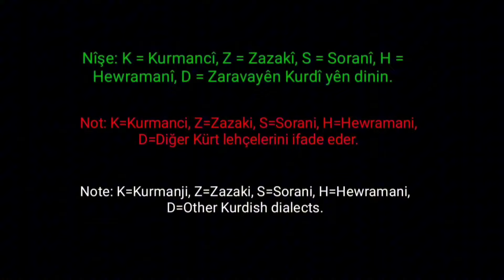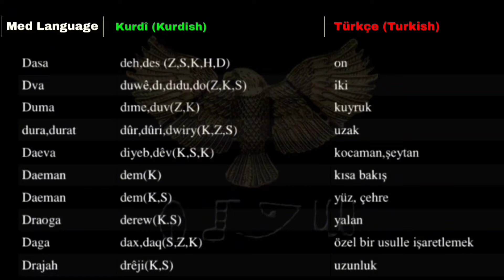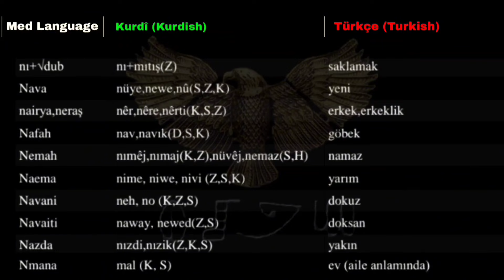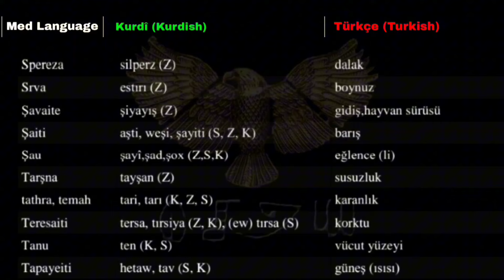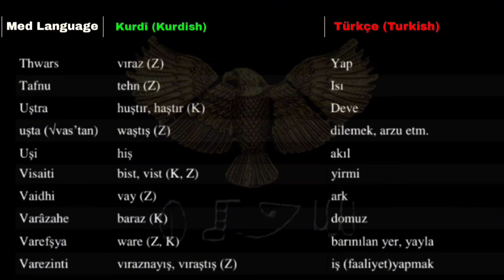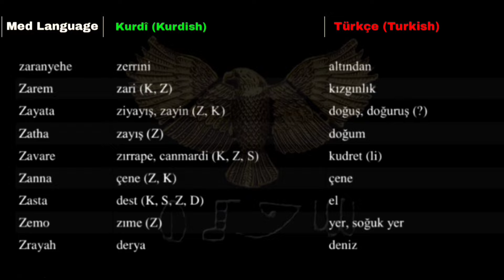3000 Yıllık MED Dili Ve 400 Değişmeyen KÜRTÇE Kelime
Medler ve Kürtler arasındaki bağı ilk gösteren tarihi belge, Kâr-nâme'de yer almaktadır, I. Erdeşîr'i Papakan’ın Kürtlere karşı verdiği savaşta, Part Kralı için Kürt Med kralı diye bahsetmektedir. Yine Ermeni tarihçisi Korykoslu Hetum/Hayton’un 1307 tarihinde Fransızca ve Latince yazdığı “Flos Historiarum Terre Orientis /Doğu Tarihinin Çiçeği” isimli eserinde ‘Medler’ ile ‘Kürtlerin’ aynı halk olduğunu kaydeder. Bir başka Ermeni tarihçi olan Mikayel Çamçıyan’ın 1784 yılında baskısı yapılan “Hayots Patmutyunı/Ermeni Tarihi” kitabından da şu açıklaması mevcuttur; Medler; ayrıca Kurd veya Keurd adıyla biliniyor. Kaydı geçmektedir. Ermeni ve Batılı Tarihçileri 15. yüzyılda Kürtçe için bile Medce tabirini kullanmışardır. Öyle ki, 15. yüzyıldan kalma Ermeni harfleriyle yazılmış bir elyazmasında bulunan Kürtçe dua metni için "Med dili" ile yazıldığı ifade edilmiştir. Hristiyan ayin duası olan bu metin 7 dilde yazılmış ve bu diler arasında Medce de yer almaktadır. Bu dökümanı ilk defa bilim alemine sunan Akaki Shanidze Med versyonu için ‘Kürtçe’ olduğunu belirtmiştir. Daha sonraki tarihlerde aynı metni inceleyen dil bilimciler: H.W. Bailey, Henning ve David Neil MacKenzie metnin Kürtçe olduğunu doğrulamışardır. İster milat öncesi tarihlere uzanan Eski Grekçe, Latince kaynaklarda olsun, isterse 8. yüzyıldan itibaren yazılı örnekleri verilmeye başlanan Fransızca, İngilizce, Almanca gibi Batı dillerinde olsun, 15. yüzyılın başlarına kadar Kürtlerin kullandığı dil/lehçeler için genellikle ‘Medce’ adı kullanılmıştır. Diğer taraftan İslâmî kaynaklarda da takip edebildiğimiz kadarıyla 9. asırdan başlayarak Kürtlerin birçok lehçeyle konuştukları bilgisi mevcut olup, el-Mesûdî’nin “Mürûcü’z-zeheb” adlı eseriyle bu konuya değinen ilk kişi olmuştur.   18. ve 19. Yüzyılda da birçok tarihçi ve seyyah; kitaplarında, Kürtlerle Medlerin aynı halk olduğunu eserlerine kaydetmişlerdir. Med dilini, Kürtçenin şimdiki lehçeleriyle yapılan karşılaştırmalarda bile bu dilin Farsçadan çok Kürtçeye yakın olduğu ortaya çıkmıştır. Kürtçesinin bütün lehçelerini kapsadığı gibi ve ayrıca kuzey batı aryan dilleri de Med diline dahil olduğu kabul edilmektedir. Grameri hakkındaki bilgilere ise Zerdüştlüğün kutsal kitabı olan Avesta ile günümüze kadar ulaşmıştır. kaynak: Vladimir Minorsky / Kürtler ve Kürdistan Gernot Windfuhr / The Iranian Languages (İrani Diller)